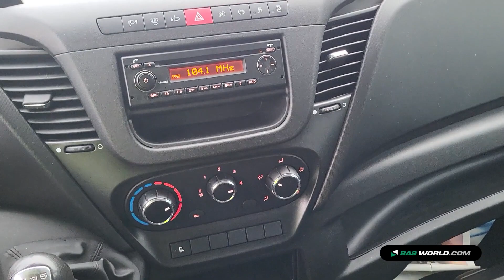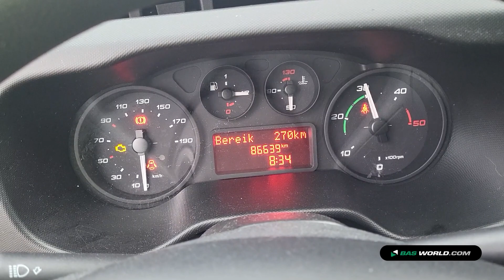70201454 Iveco Daily